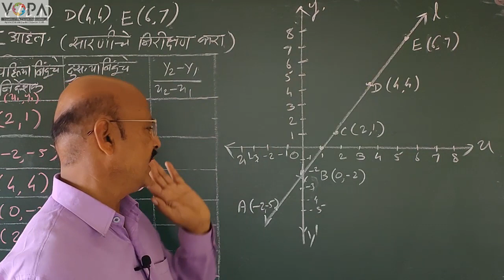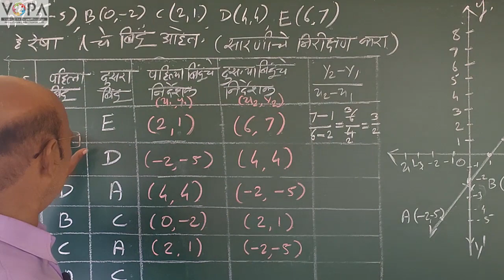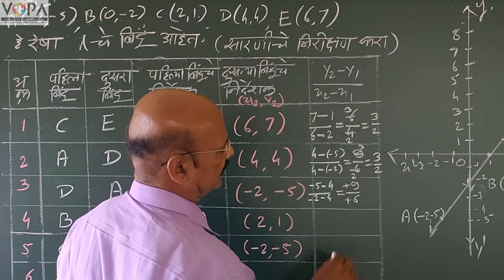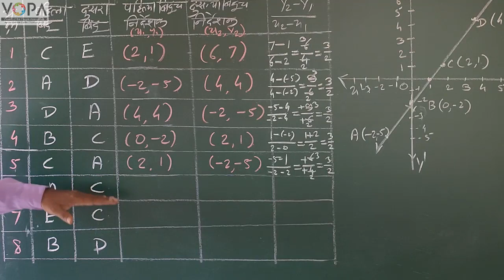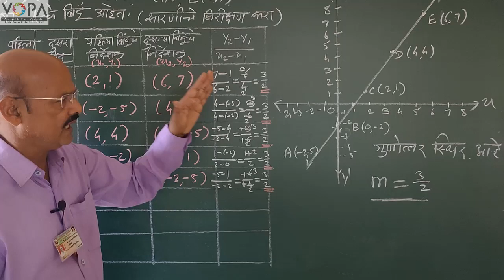10th | Maths 2 | Chapter 5 | निर्देशक भूमिती | आकृति निरीक्षण | VSchool